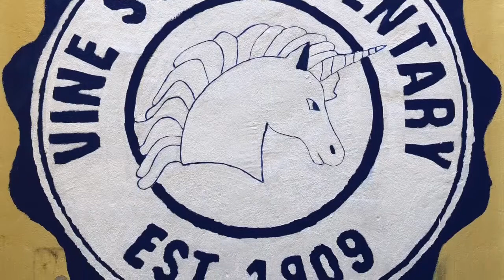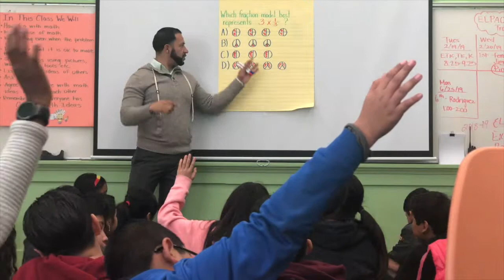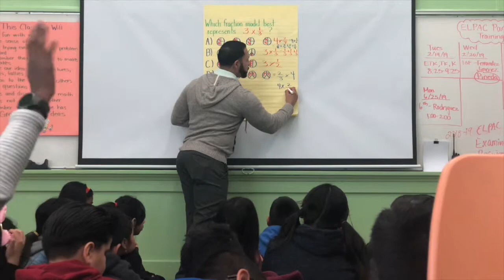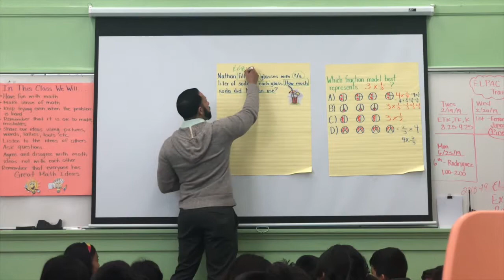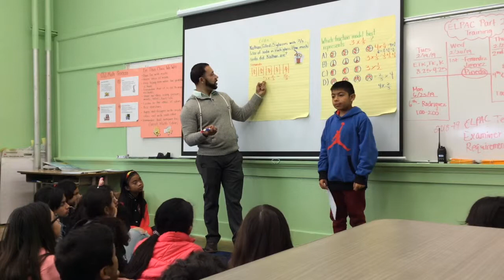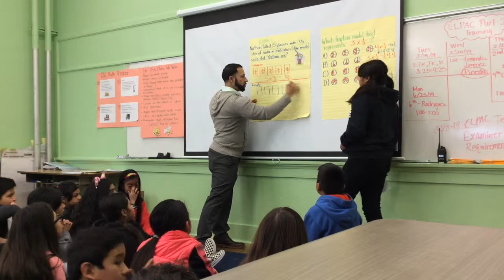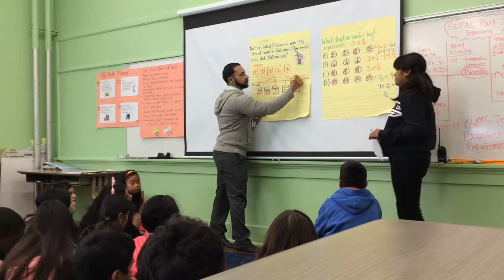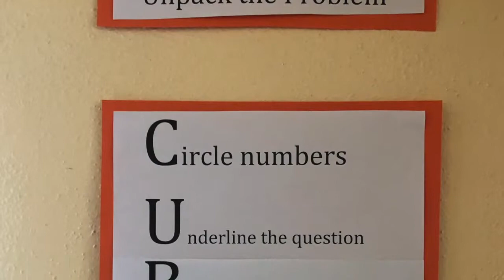CGI Lesson 5th Grade, Vine Street Elementary